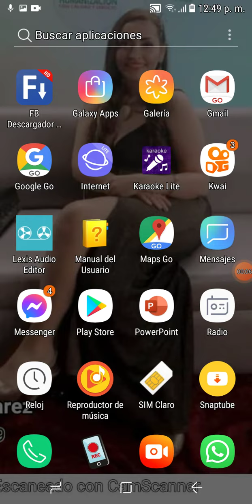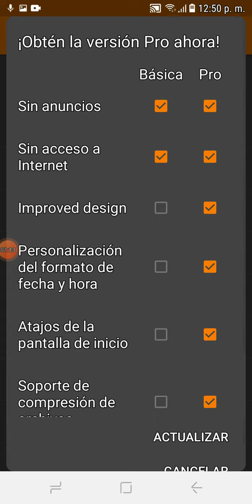TARJETA HECHA Y RESULTADO FINAL